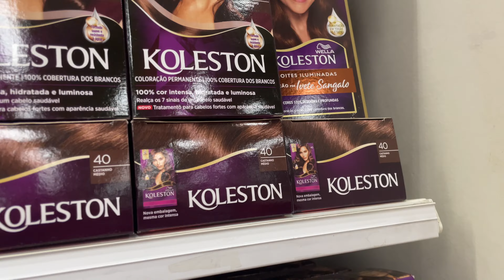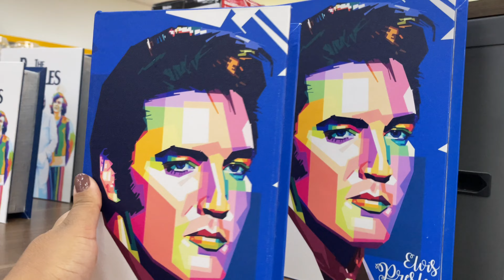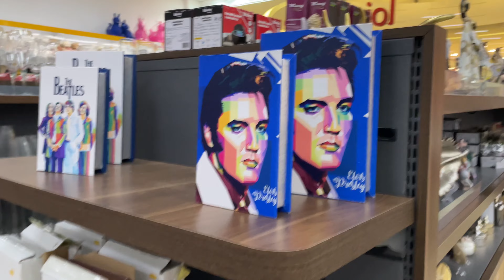VLOG: CINEMA COM AMIGA, PASSEANDO EM DOIS SHOPPINGS E MUITO MAIS ❤️